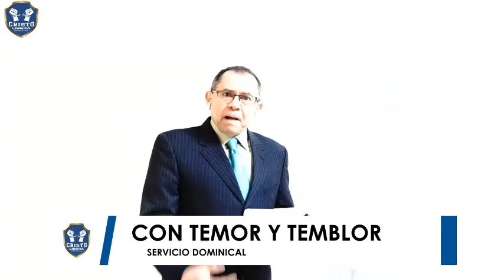!ATENCION! SEAMOS SABIOS AL RESOLVER CONFLICTOS